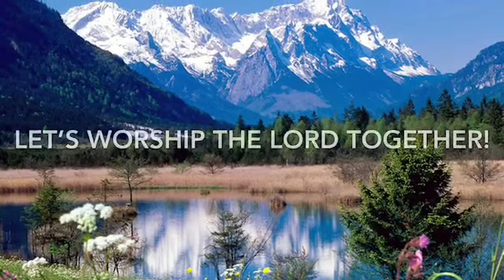Give us clean hands - Charlie Hall (vocal cover, with lyrics) by a paraplegic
This is a song that has been blessing to me over the years. It teaches us the value of giving our entire se